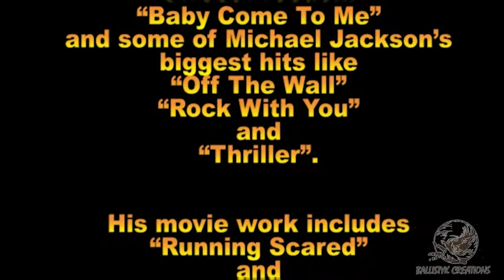THE GROOVE LINE - Tribute to Rod Temperton by SMO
During the pandemic I made a lot of music videos to amuse myself. They are tributes now.